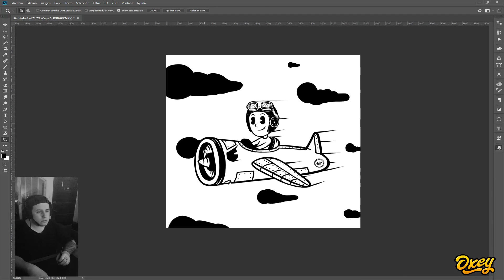NUESTRO FUTURO...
CANALES DE TODA LA OXEY EN NIMO!

Redes de mi equipo de edición:

Rombeyy

Juanfri

Lauri Gieco